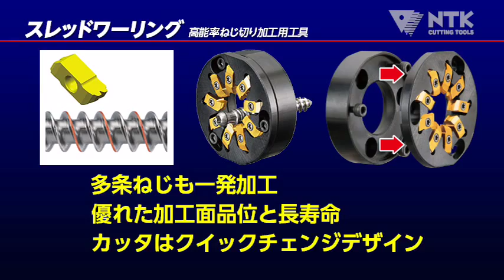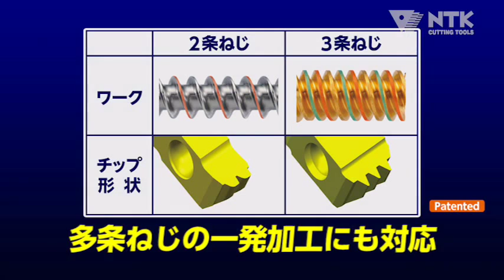高能率ねじ切り加工用工具「スレッドワーリング」